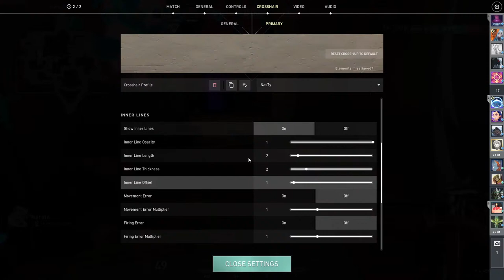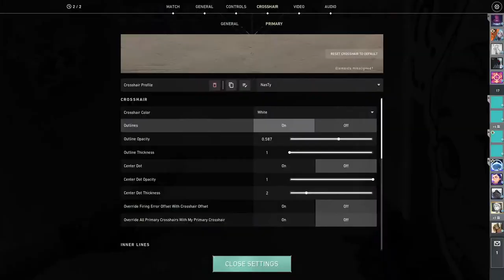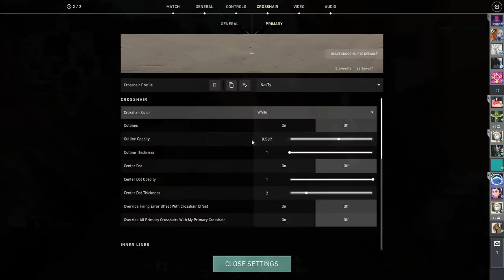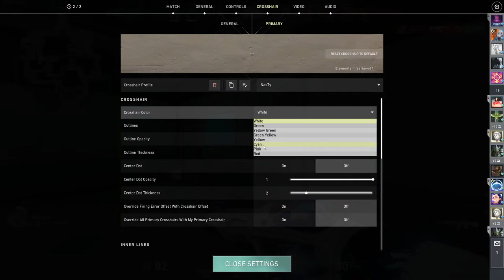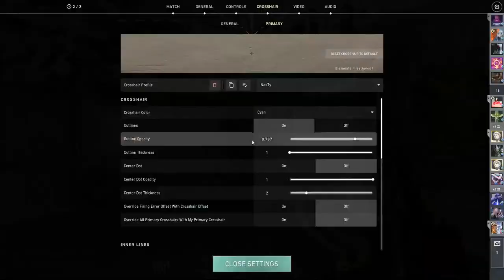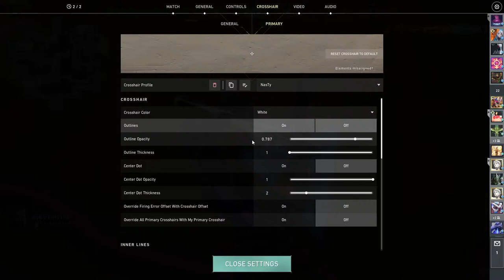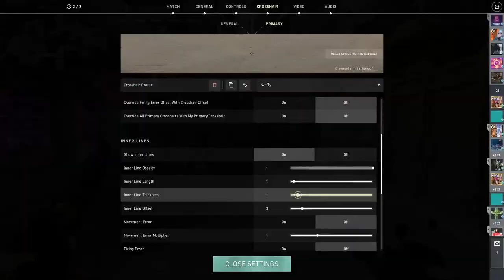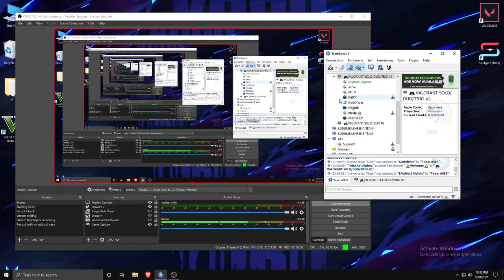VALORANT GO VISUAL ORGASM 😊 || VALORANT SHORT STREAM || Ft.NasTy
Thanks to MORDAK for the thumbnail
Add me on Discord : NasTy #3892

Hey , NasTy here! I will be uploading more stream highlights and also live streams of Valorant!

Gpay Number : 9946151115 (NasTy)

►GAMES :  Valorant , Apex Legends

►About me

• Stefaan Jeason
• I'm 19
• Part-time (Streamer,Content Creator)
• Kerala, Ernakulam

Hardware
»CPU: Ryzen5 3600x
»RAM: Corsair Vengeance 16 GB DDR4
»GPU: Geforce GTX 1060 6gb oc
»Monitor: Acer KG241QS 165hz
»Cabinet : Coolermaster Elite 311

►chat rules

*Don't spam in chats (emojis,caps, etc.)
*Negativity & rude behaviour won't be entertained
*Inappropriate/sexual comments/impersonation vof other users are strictly not allowed.
*No Racism/ discrimination/bullying others & be polite with others.
*Posting spoilers to new movies, video games,band/or books are not allowed.